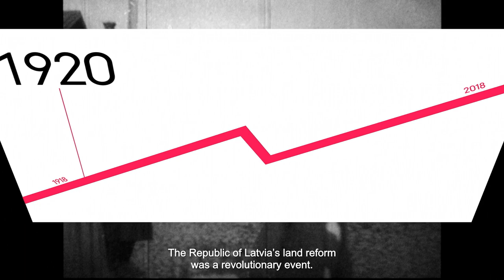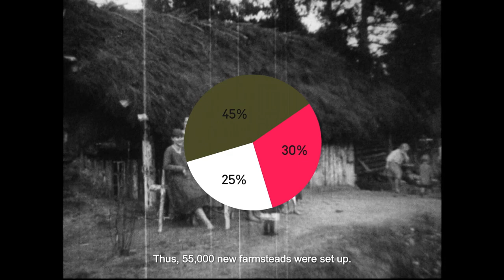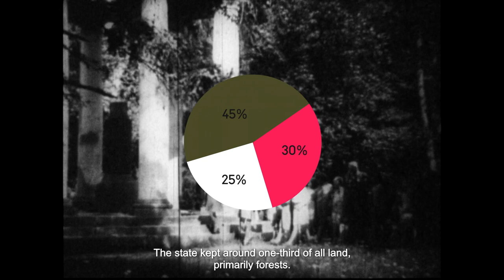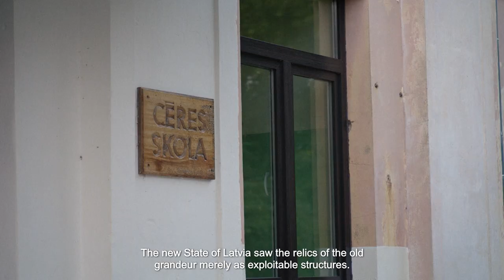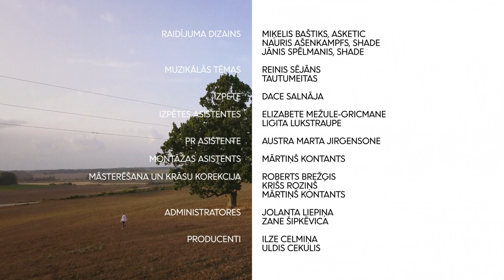Atslēgas EN ep36/ The Land Reform in Latvia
The first land reform in Latvia was passed on 16 September 1920. When Latvians elected the Constitutional Assembly in 1920, half of all rural land was still owned by the nobility – a remnant of the bygone feudal age. 80% of Latvia’s population were rural inhabitants, and two-thirds of them were landless peasants who worked for landlords.

The people demanded land, and the state had to provide it. The reform ensured that anyone who desired a plot could now acquire it. The new arrangement led to the proliferation of small-scale farms; unfortunately, it also held back the development of large holdings. The consequences of this fragmentation can be felt to this day. The same can be said about the devastation Latvians wrought upon the old manors. Could we have done things differently back then?